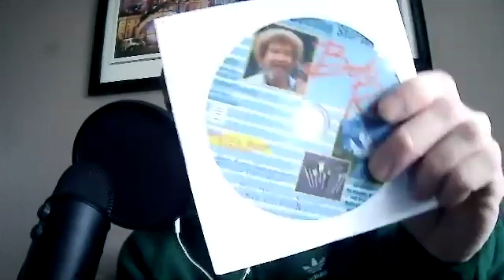S3, Episode 59 - "Booked in For a Secret"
Josh hops back on again, alongside his good friend and cohost, Jack. I'm going to book you in for a secret. the boys talk about a lot of things this week. It's a fun one.